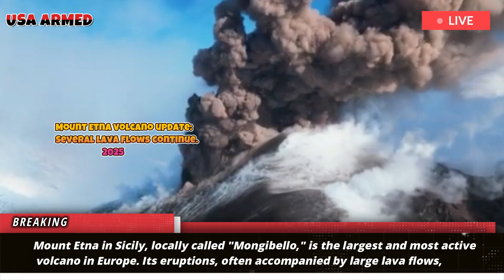Today: Italy chaos, Mount Etna erupted violently! Lava flows towards the Sicilian city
The volcano is characterized by continuous and high-energy effusive-explosive eruptions from the southeast crater. Several lava flows remain active on the southern flank, emerging from two effusive vents. The eruptive vent, located at an elevation of 2,980 meters, feeds at least three lava arms (detected in Sentinel-2 imagery), which also branch into two main lava arms. The most advanced lava flow front is currently at an elevation of 2,350 meters, directly above the Mount Pecoraro vent.

Etna volcano